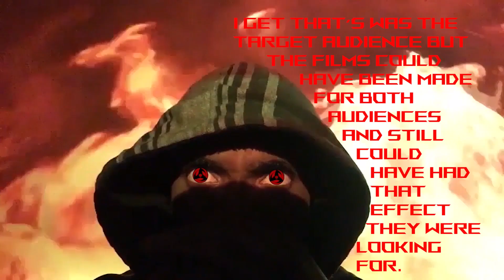The Twilight Saga Breaking Dawn Part 1 Movie Verdict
This one comes in third out of all five for me.

Music in the video comes from White Bat Audio